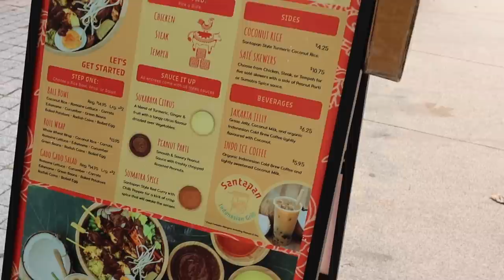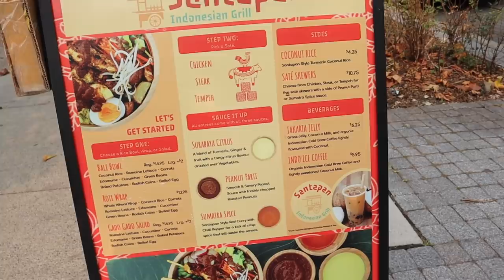Canadian Tries Indonesian Food | Canadian Mencoba Makanan Indonesia | Santapan Food Truck Vancouver